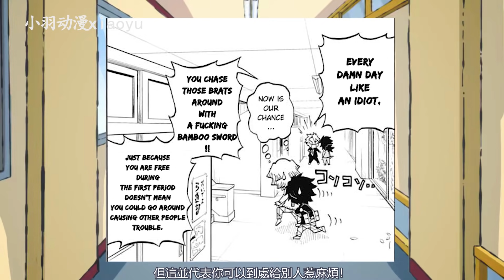鬼滅之刃鬼滅學院，義勇化身惡魔老師？炭治郎為什麼敢頭錘義勇？伊之助慘遭賣隊友，你想要香奈惠這樣的老師嗎？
鬼滅之刃鬼滅學院義勇化身惡魔老師？炭治郎為什麼敢頭錘義勇？可憐的伊之助竟然被隊友賣了，炭治郎遭遇列車露pp的變態！
追漫前要知道這些哦~鬼滅學院那些你不知道的事，全網最全的資料整理！